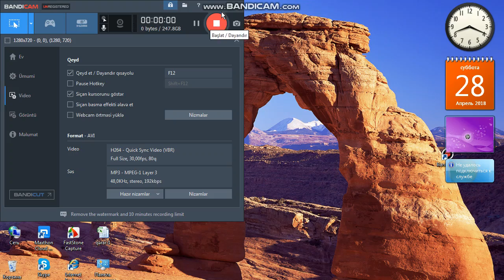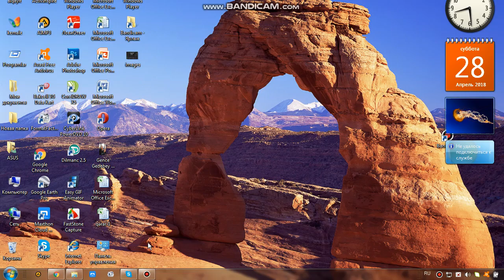ramil saldiri nasil yapilir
good game empire